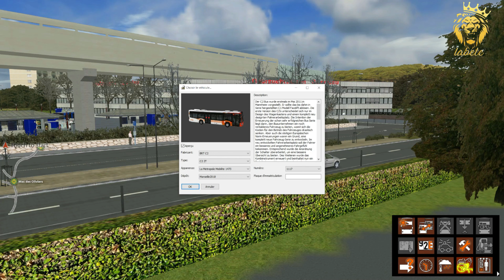OMSI2 Map Marseille 2018 LIGNE B3b ALLER RETOUR EN CITARO C2🚍🚍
hello les amis nouvelle video en esperant que vous souhaitant un bon visionnage
Si vous souhaitez me suggerer des jeux ou me donner vos avis de façon constructive n'hesitez pas me contacter sur instagram